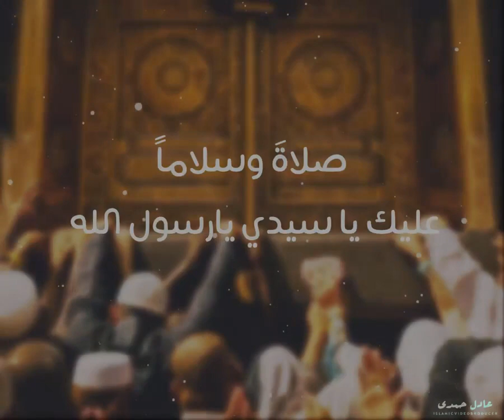صلي علي حبيبك النبي ﷺ جمعة مباركة علينا وعليكم يارب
اهلا وسهلا بكم في قناة{мєɖΘ ѕħєвℓ} قناة متنوعة
ويسعدني ويشرفني تواجدكم معي فانتم جزء  كبير مني وهذا العمل من اجلكم انتم نرجوا ان ينال رضاكم واعجابكم
ونسعد دائما بدعمكم وهو
2: تفعيل زر الجرس
3: الضغط على زر الايك
4: اترك ليا تعليق على الفيديو
5: مشاركة رابط الفيديو على مواقع التواصل الاجتماعي
شكرا لكم ونقدر ونسعد بتواجدكم معي